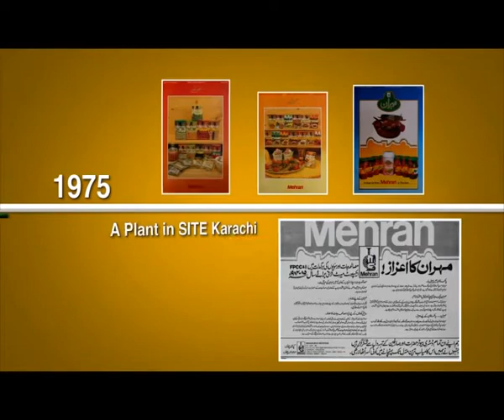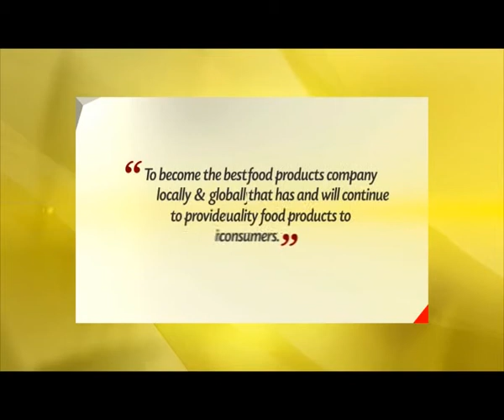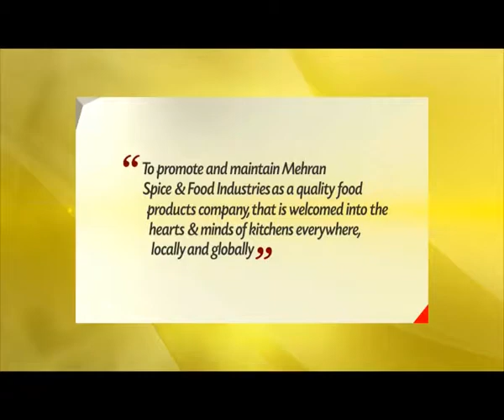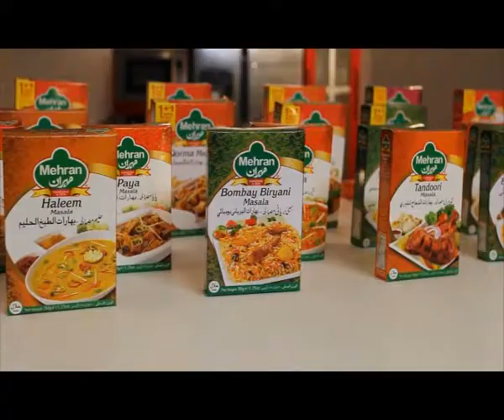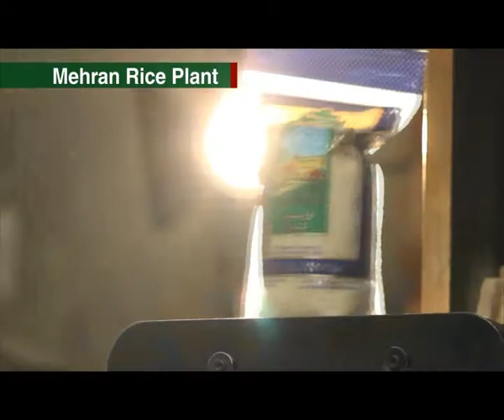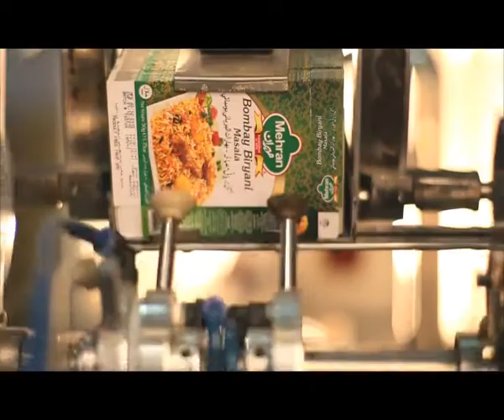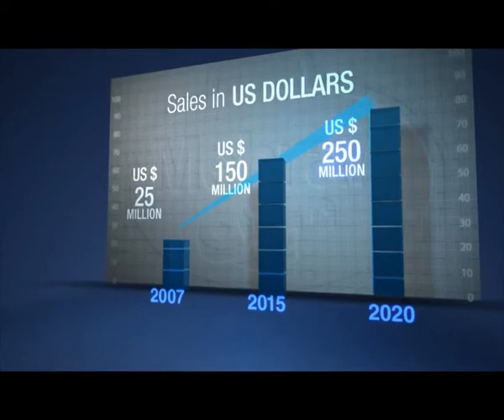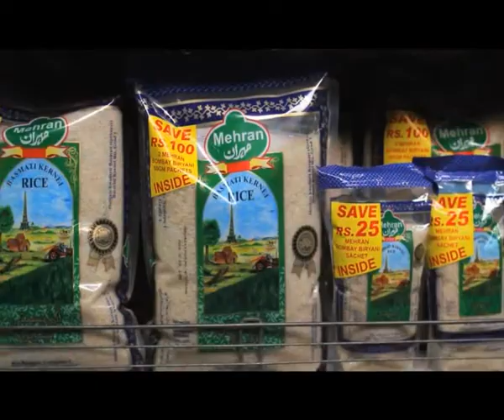MEHRAN CORPORATE DOCUMENTARY MP4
Mehran Spice & Food Industries Corporate Documentary - 2016